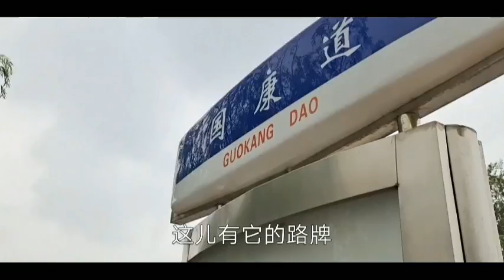碉堡、城墙、护库河，日本侵华时期建的新仓库遗址，当年可谓安保严密